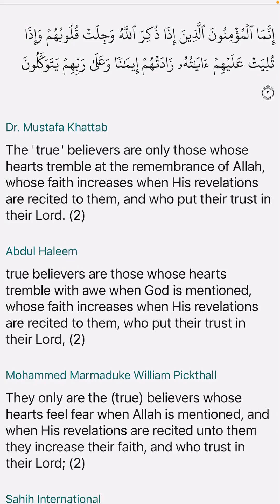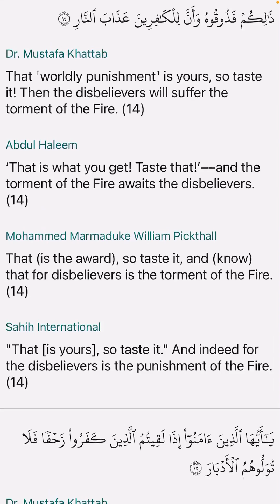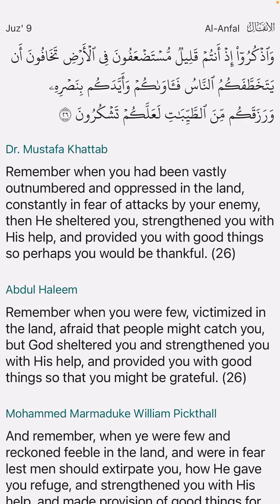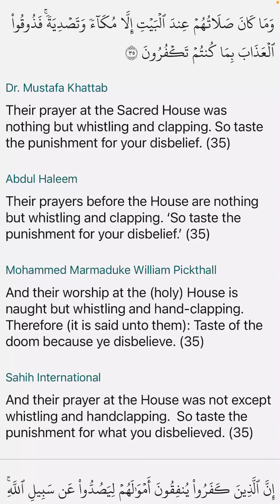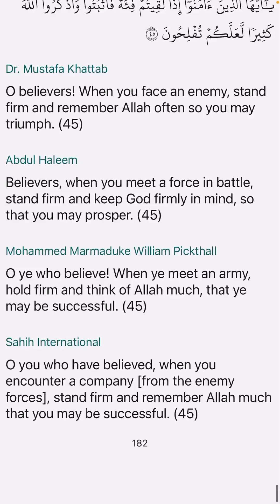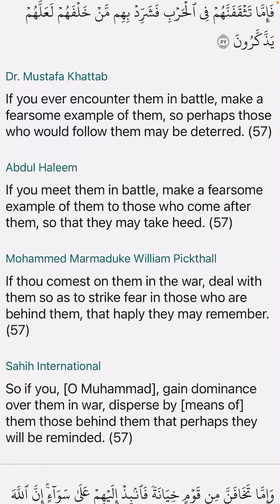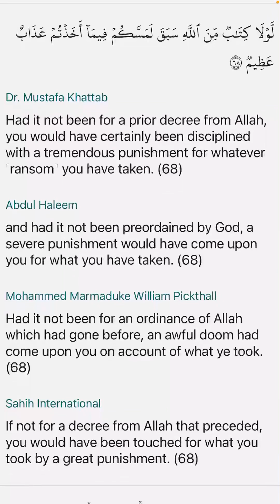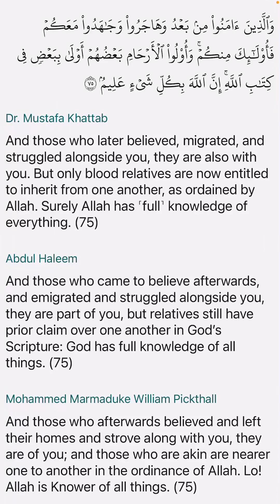Surah Al-Anfal (8) Part 1 English Translation The Clear Quran Dr. Mustafa Khattab